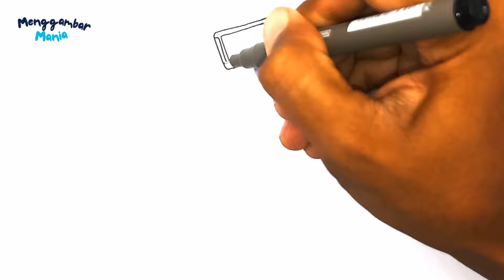How To Draw Yellow Titan Tv Man